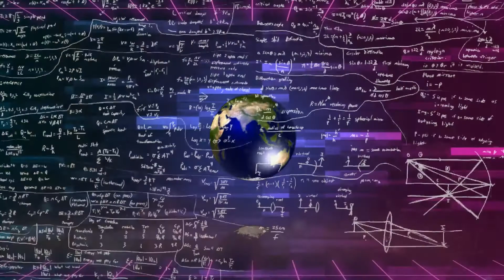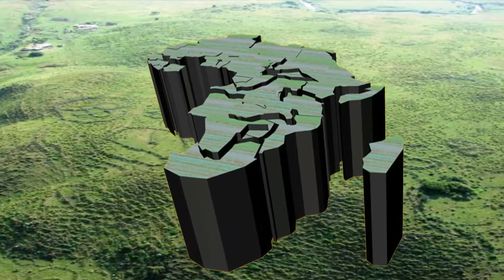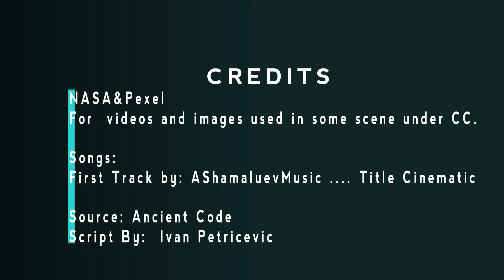Evidence Of Intelligent Civilizations On Earth Before Recorded History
Here is Evidence Of Intelligent Civilizations Living On Earth Over 100,000 Years Ago

Earth Actually brings you, Evidence of civilizations that inhabited our planet ‘before recorded history’ and this can be found in all corners of the world.

Like In Ancient Egypt, Mesoamerica and Sumeria. We have found  lots written texts that speak of great civilizations, great rulers, and a Golden Age that lasted for thousands of years.

Credits

Script By: Ivan Petricevic, in Ancient Code, SOURCE.

NASA
 Pexel

for  videos and images used in some scene under CC.

Songs:

First Track by: AShamaluevMusic Title Cinematic